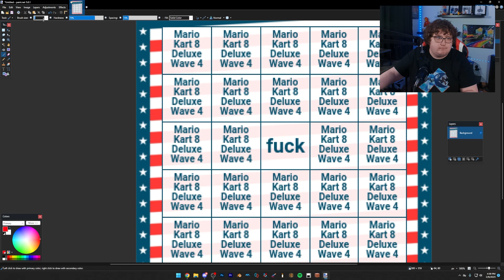Mario Kart 8 Deluxe: Wave 4 REACTION...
BIRDO

Peace out gamers!!